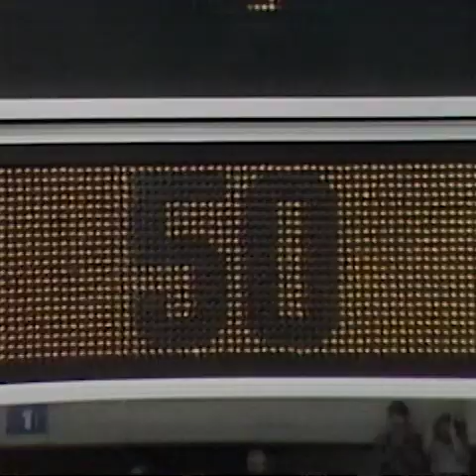Гретцки забивает 50 голов в 39 матчах в сезоне 1981-82 | Ретро НХЛ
30 декабря 1981 года. Легендарный форвард "Эдмонтон Ойлерз" Уэйн Гретцки устанавливает один из главных рекордов в своей блистательной карьере. В матче против "Филадельфии" Гретцки стал автором пяти шайб и достиг отметки в 50 голов уже в 39-м матче, побив достижения Мориса Ришара и Майка Босси. Гретцки закончил тот сезон с 92 (!!) голами и 120 передачами (212 очков) в 80 поединках.